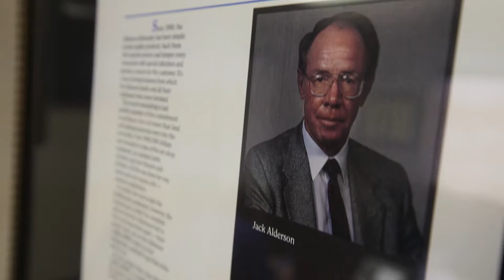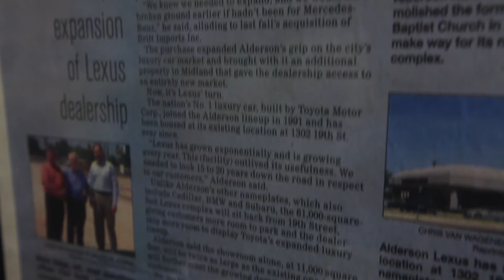Alderson Auto Group History: Part Two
The Alderson Auto Group is Generations Deep in Luxury!